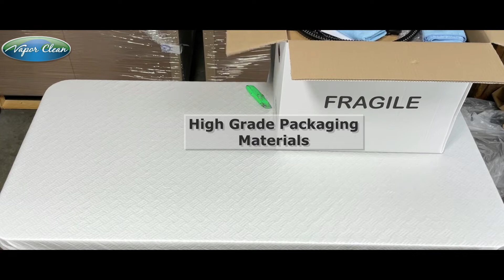Vapor Clean Pro5 Steam Cleaner Unboxing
What you see is what you get in a basic unboxing video of what you should expect when you receive your Pro5 Duo. Solid packaging, high-quality tools, and machine are clear and helpful.